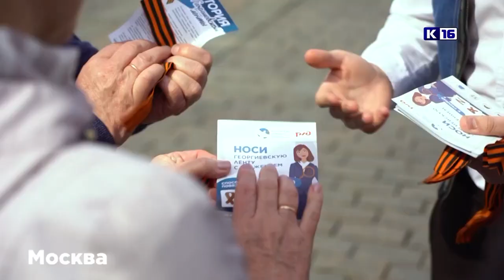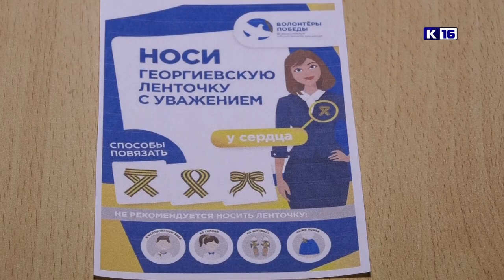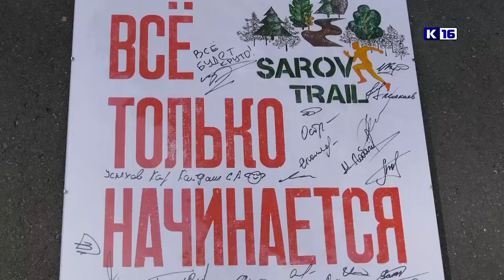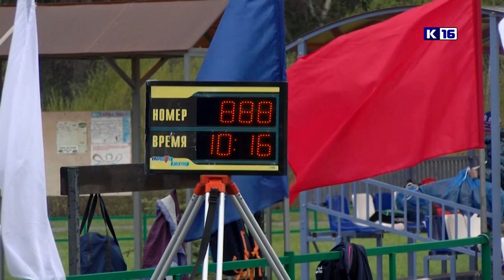Новости Сарова 02.05.2023